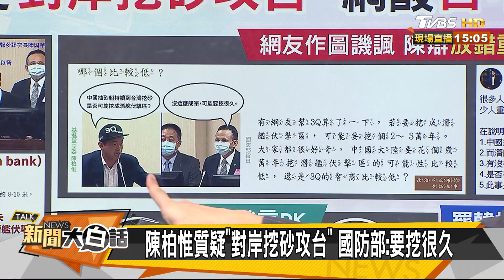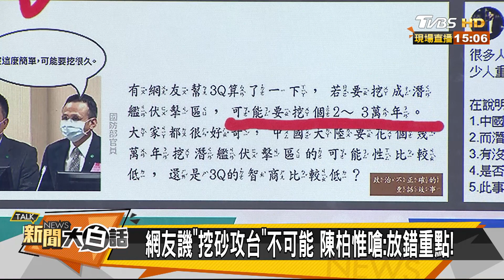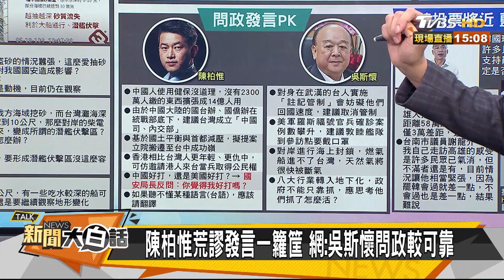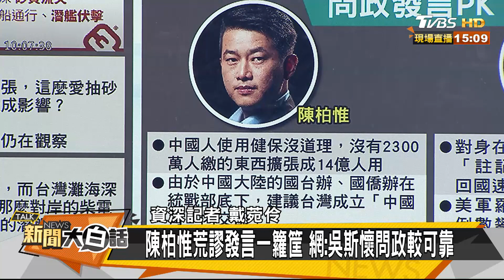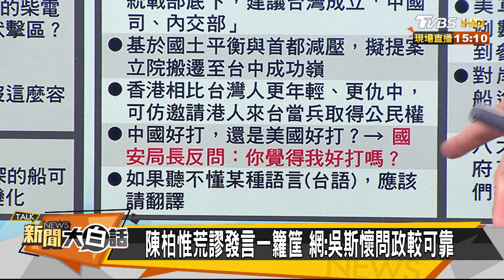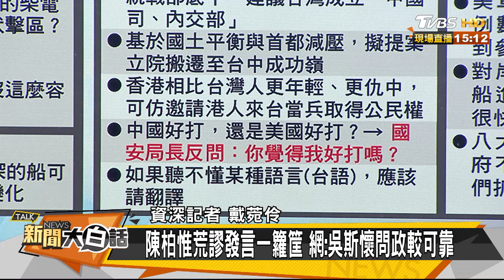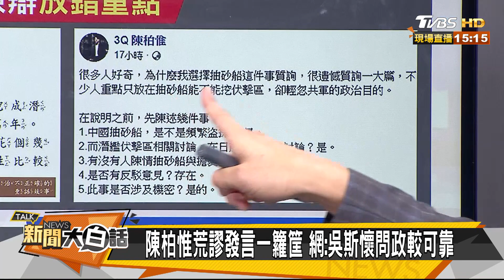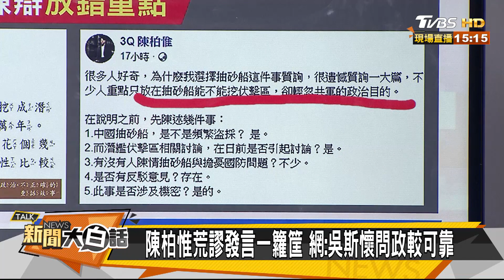陳柏惟質疑"對岸挖砂攻台" 國防部：要挖很久 新聞大白話 20200519